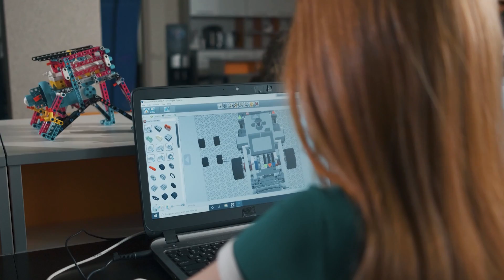Path to the Good Life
On the banks of the Amazon River in Ecuador lies a village called Puerto Salazar. Though small, the village does have a school, and one day, Francisco Licuy arrived to be its teacher. He was still one semester short of completing his university studies. It looked like he might not get the chance, because the village had no internet access. Then a friend told him about something called HughesNet, which could bring him the internet by satellite. He arranged an installation. Soon, he was finishing his final semester online and introducing students to the educational wealth of the world-wide web.